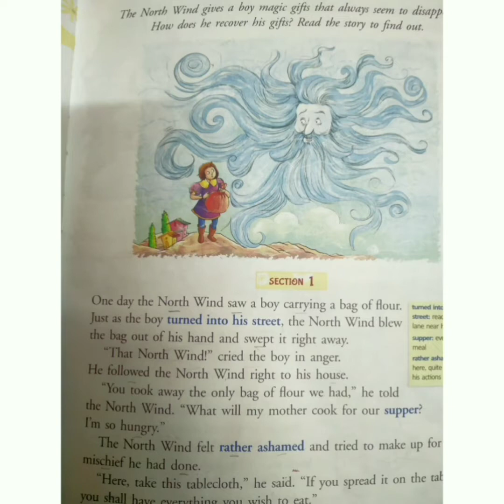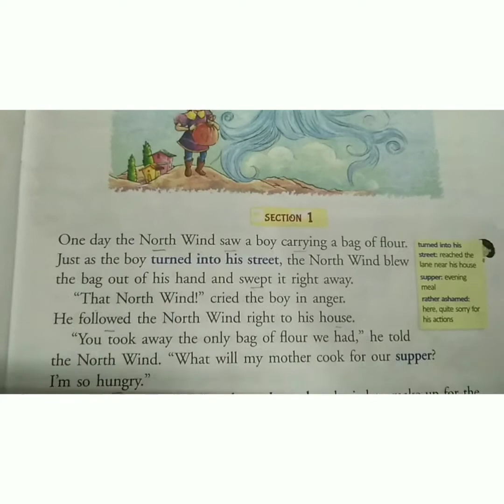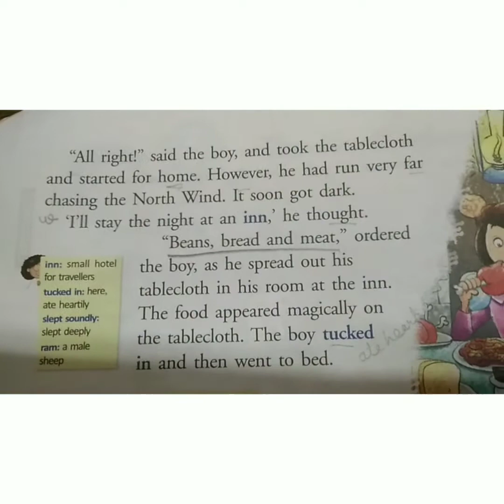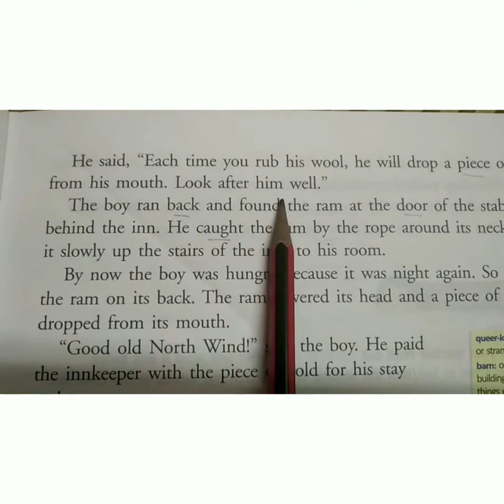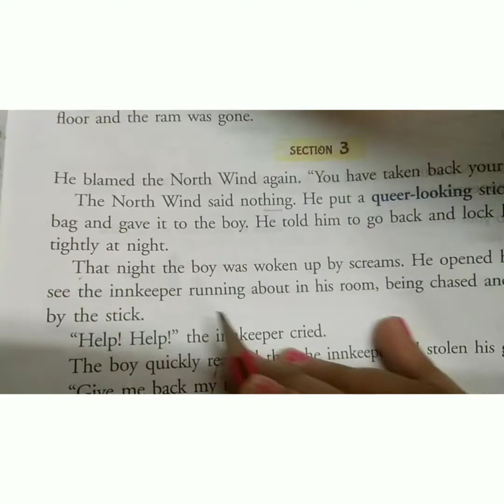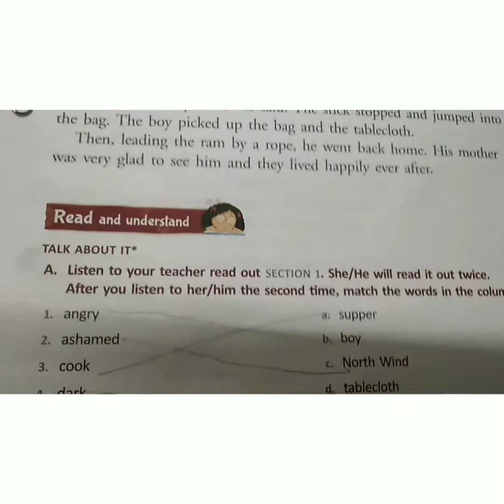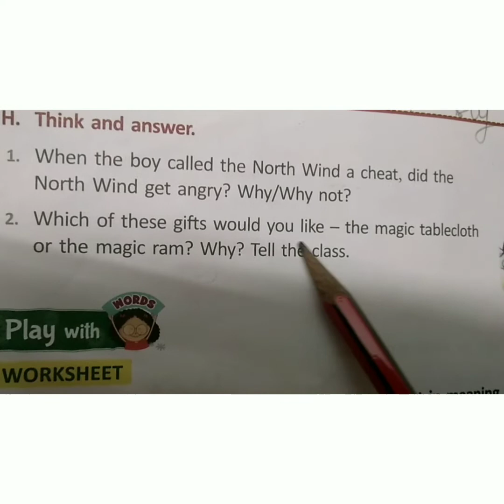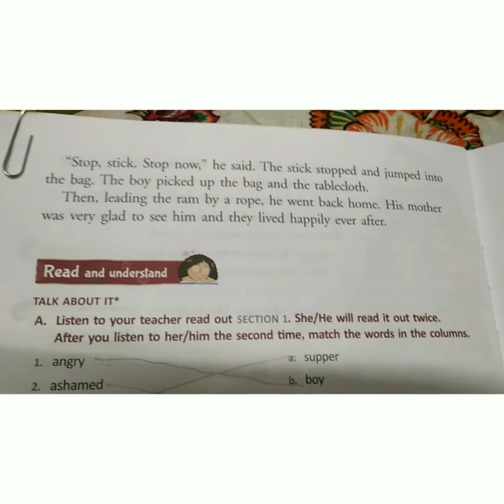The North Wind Class-3, # Lesson-3, Rainbow English Explained in Hindi & English with summary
The North Wind Class-3, # Lesson-3, Rainbow English Reader #(Explained in Hindi & English with summary)